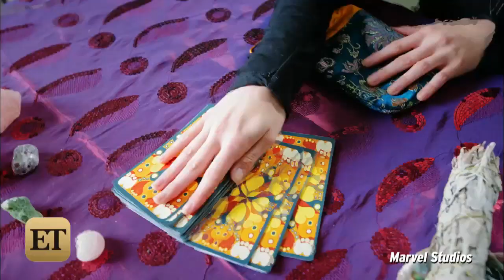Sneak Peek at ABC Family's 'Stitchers': The Future May Be in Danger!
ETonline goes inside a brand-new episode, 'Future Tense,' when Kirsten (Emma Ishta) stitches into the mind of a psychic -- and finds that it may be more than she bargained.